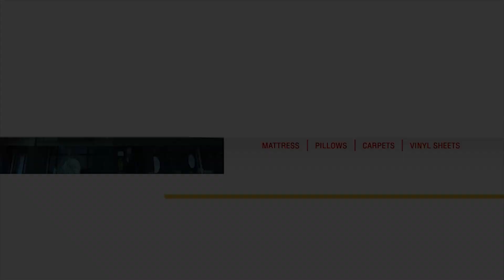മന്ത്രി ആർ ബിന്ദുവിന്റെയും എ സി മൊയ്തീൻ എം.എൽ എ യുടെയും രാജി ആവശ്യപ്പെട്ട് കോൺഗ്രസ് പ്രതിഷേധം...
കരുവന്നൂർ ബാങ്ക് തട്ടിപ്പ്: മന്ത്രി ആർ ബിന്ദുവിന്റെയും എ സി മൊയ്തീൻ എം.എൽ എ യുടെയും രാജി ആവശ്യപ്പെട്ട് കോൺഗ്രസ് പ്രതിഷേധം

ഇരിങ്ങാലക്കുട : കരുവന്നൂർ ബാങ്ക് തട്ടിപ്പിന്റെ പശ്ചാത്തലത്തിൽ മന്ത്രി ഡോ ആർ ബിന്ദുവും, എ സി മൊയ്തീൻ എം എൽ എ യും രാജിവയ്ക്കണമെന്ന് ആവശ്യപ്പെട്ട് ഇന്ത്യൻ നാഷണൽ കോൺഗ്രസ് ഇരിങ്ങാലക്കുട നിയോജക മണ്ഡലം കമ്മിറ്റിയുടെ നേതൃത്വത്തിൽ പ്രതിക്ഷേധ പൊതുയോഗം നടത്തി.

ഡി സി സി പ്രസിഡൻറ് ജോസ് വള്ളൂർ പ്രതിഷേധയോഗം ഉദ്ഘാടനം ചെയ്തു.